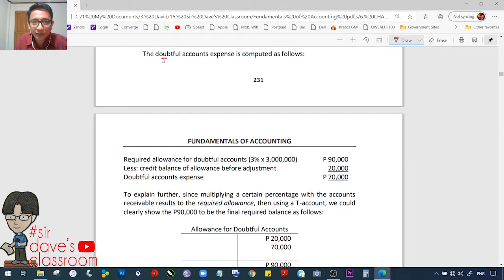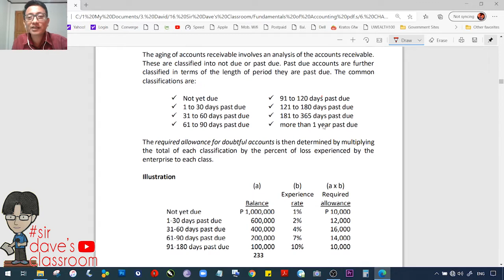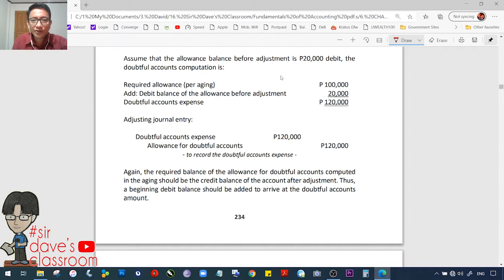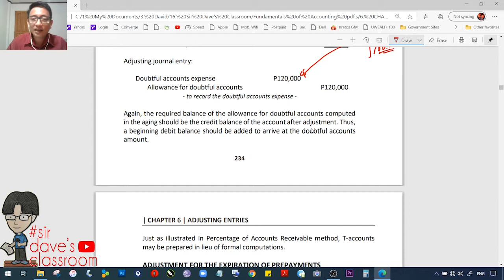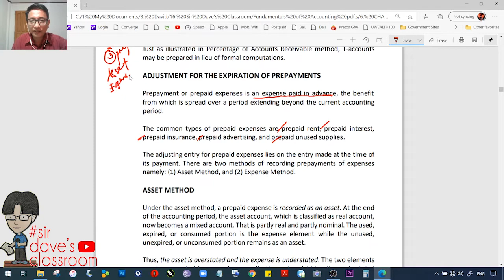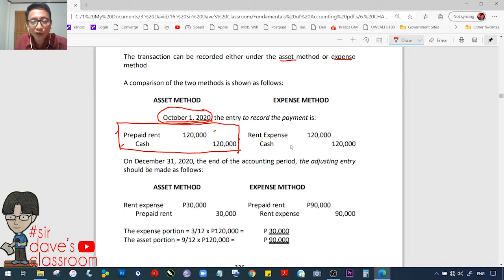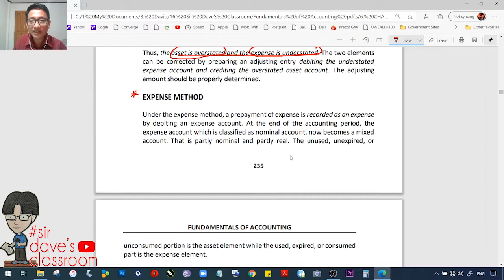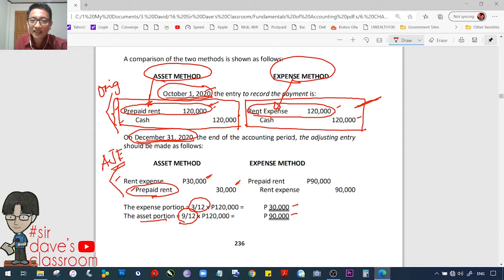Adjusting Entries - Asset Method, Expense Method, Liability Method, and Income Method - Video 012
1. Provision for Depreciation
2. Provision for Doubtful Accounts
3. Adjustments for Prepayment of Expenses
4. Adjustments for Precollection of Income